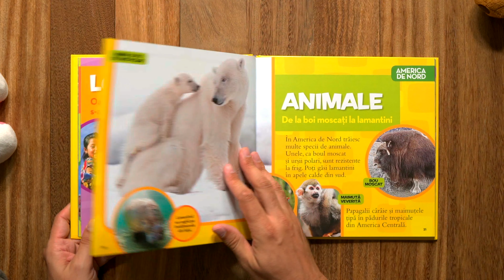Prima mea carte despre lume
Prima mea carte despre lume, Editura Litera